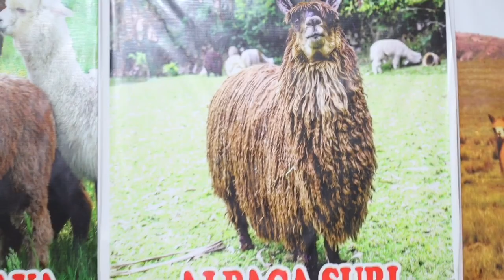¡Todo está Hecho de Lana de Alpaca! | Juan Rivera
Hoy descubrimos todas las ventajas de usar ropa hecha con lana de alpaca, algo popular aquí en Cusco, Perú.